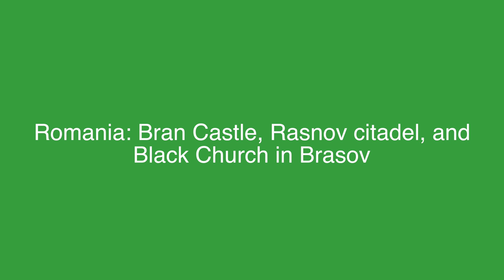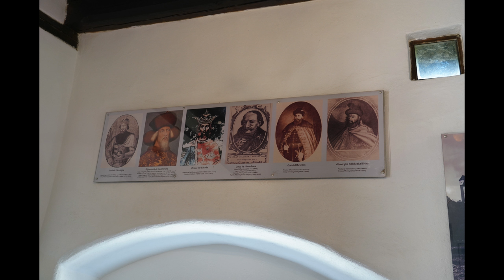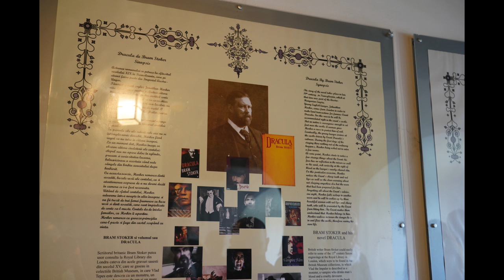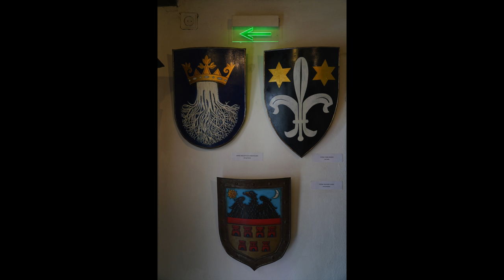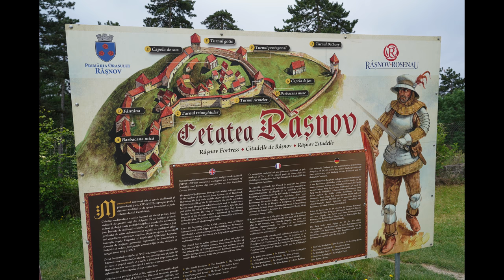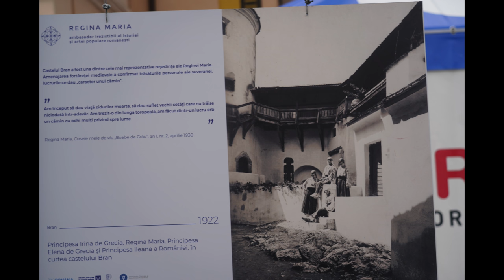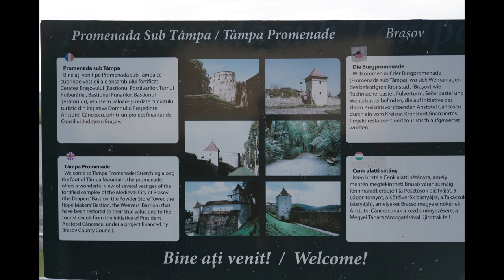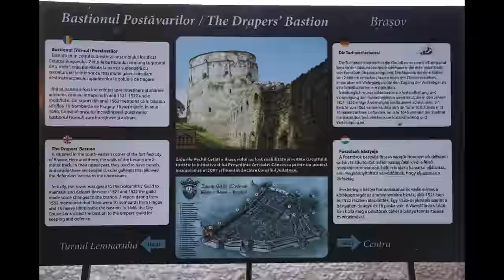Transylvania: Bran Castle, Rasnov citadel, and Black Church in Brasov, Romania in 4k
Travel video shows Beautiful Bran Castle, Rasnov citadel, and Black Church in Brasov.
Bran Castle became famous due to the noble by Stoker “Dracula”.

Video was taken in May 2018 with Sony A7Rmk3 with 24-105f4G.

Music: J. S. Bach Sonatas for Flute and Harpsichord Obbligato No. 1 in G Major, BVW 525 10:07, No 23 in D Minor, BVW 527 11:13,
Aurele Nicolet, Michio Kobayashi